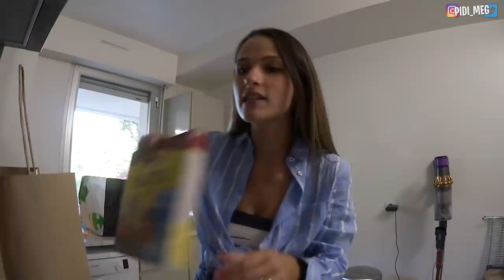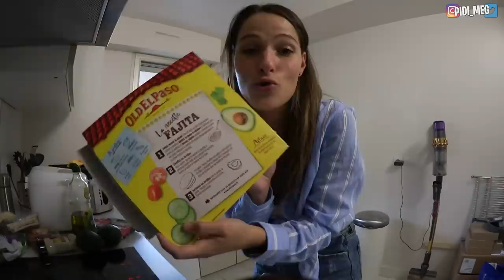Soirée Fajitas party chez Michou, avec Valouzz et Guizzi 🌮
Today c'est Fajitas Party chez Michou avec Valouzz et Guizzi !

On s'est trop régalés 🤤

Dis-moi si t'es TEAM Burrito ou Wraps !